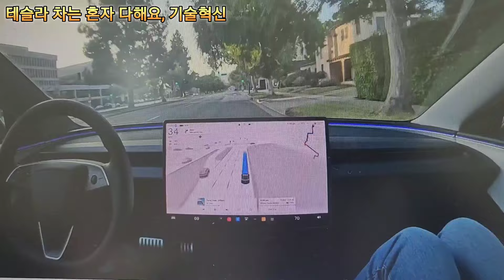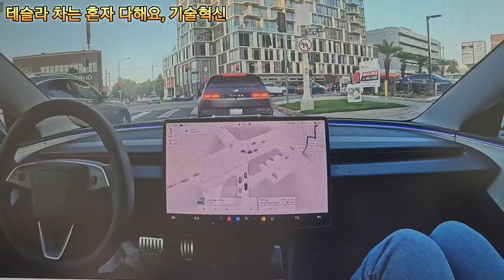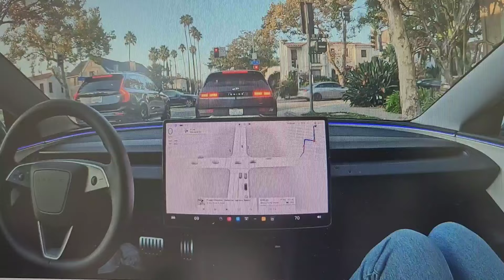테슬라 기술혁신